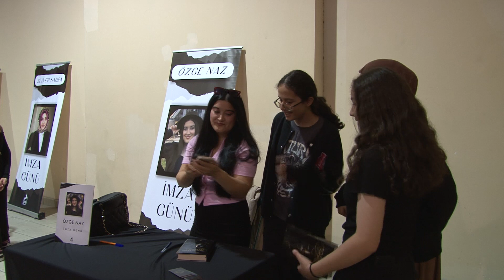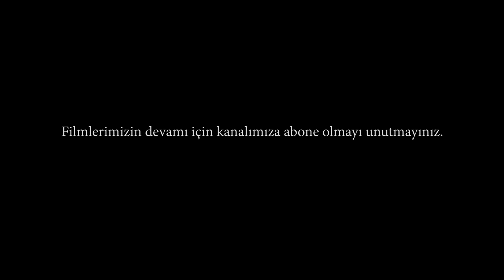6. KAYSERİ KİTAP FUARI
TUNAHAN AKARSU
Kayserililerin heyecanla beklediği Kayseri 6. Kitap Fuarı ziyaretçilerine kapılarını açtı.